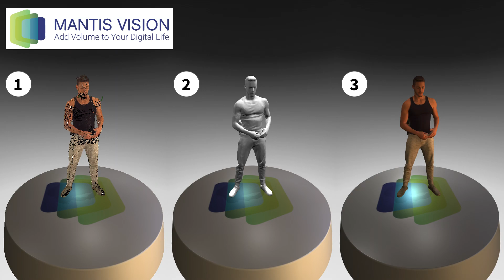From raw 3D points - to the perfect "squat"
Amit Goren Cross-fit Instructor.
Made with Mantis Vision Volumetric capture system.